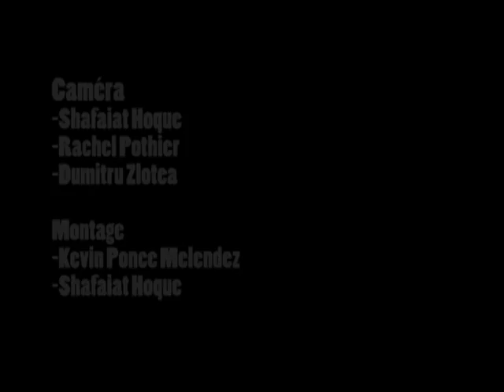C-Vert+ 2014 15 - C Vert+ parle environnement...